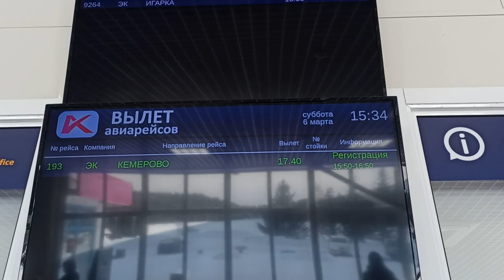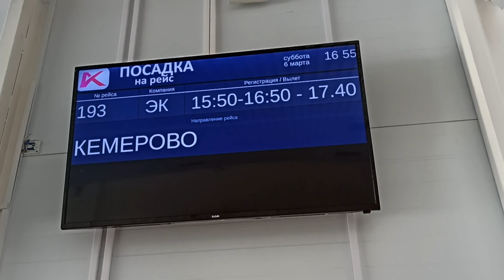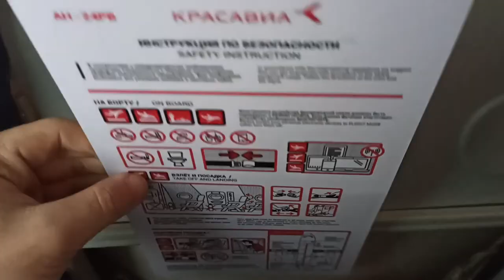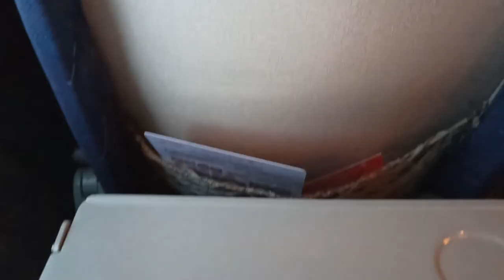Flight on Antonov An-24RV of KrasAvia | Krasnoyarsk(Cheremshanka) to Kemerovo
Amazing flight on An-24RV of KrasAvia airline.
I bought my ticket at the end of January. About a month and a half before the scheduled departure. During this period, much has changed, or almost nothing has changed ... The plan was for the An-24 of KrasAvia from the regional airport Cheremshanka (Krasnoyarsk). A couple of weeks later, I received a notification that the aircraft was replaced with an ATR-72-500 and, accordingly, the departure airport was changed to the international airport of Krasnoyarsk. This was not surprising, since during this period the ATR72 already calmly began to fly in regional directions, replacing the An-24 and An-26.
There was nothing left to do but fly on a new type of aircraft in the fleet. In February, the departure time changed a couple of times, but this is not critical. And now, a week before departure, I receive a message stating that they are changing the airport of departure again, which means - An-24 in the plan. There was no limit to my happiness. But in a couple of days, they put ATR72 again. What can I do ... Okay ... But then a miracle happened! An-24 was in plan again 5 hours before departure. It was necessary to get ready to go faster, because buses go to the regional airport less often then to international. But they are(airports) located in parallel and the distance between the terminals is only 2 km. Close!
I arrived in 3 hours with the first one going through the check-in . Further control and waiting for the bus. I was glad to be back on this plane. Everything remained the same here - seats, trim, curtains. There was turbulence on takeoff, which is very noticeable in the video. The flight went well. They say that An-24 and An-26 are very loud. Yeah I agree, but I enjoyed the beautiful melody of the AI-24 engines. The plane was shaking as it landed. Some passengers were holding vomit bags. But already in the dark, plunged into darkness Kemerovo airport, An-24 touched the RWY23. We were put together with the S7 E170 tail to the terminal, although they usually put us with the nose. This is not surprising, since there was a Tu-204. By the way, before my arrival, the entire apron was occupied by two Il-96, two Tu-204 planes and business jets.
I was happy about this flight and I want you to appreciate what it is like to fly on a Soviet plane. I shot with my phone, so the quality is not very perfect. I am sorry!